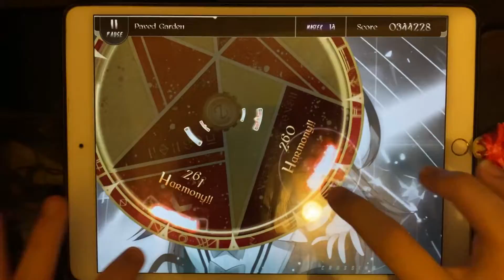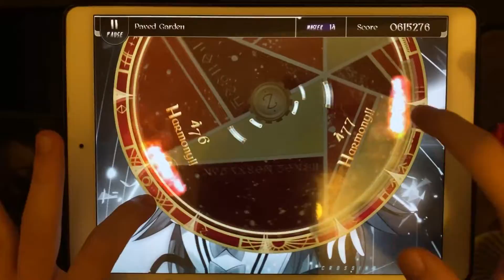【FLUCTON】Paved Garden (MASTER 14) PERFECT PURIFIED!【Lanota】